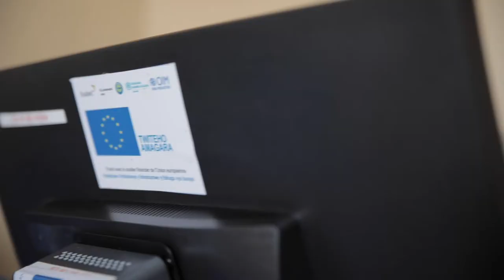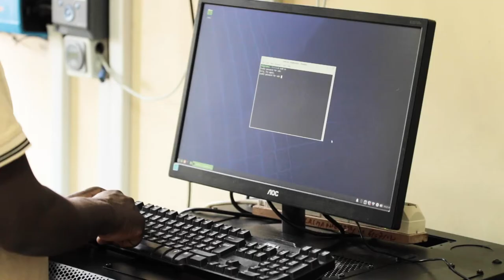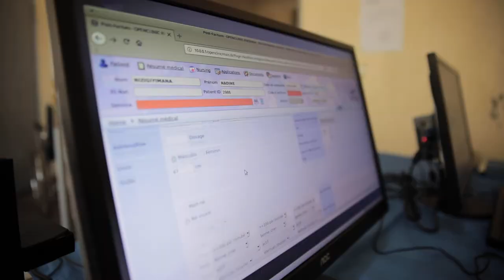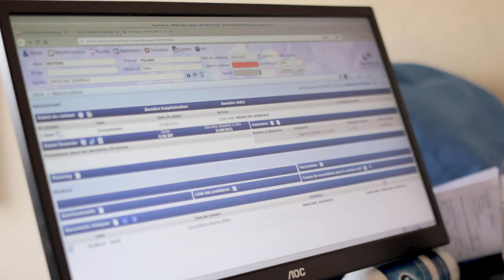Digitalisation du système de santé au Burundi